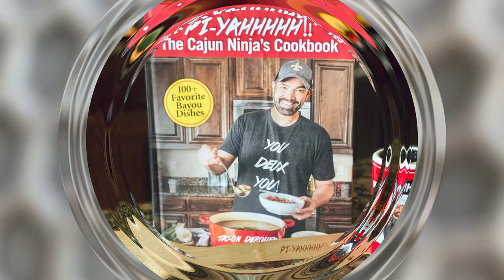6.5 Gallon Cast Iron Jambalaya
I got this one out earlier, but decided to put it in widescreen. This will feed around 50 people.